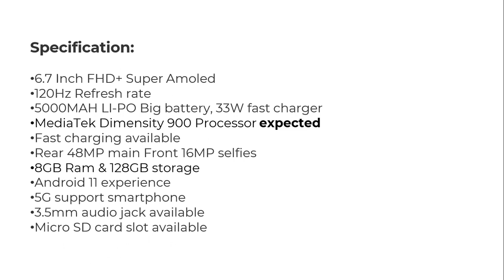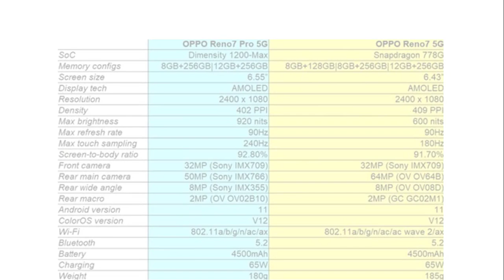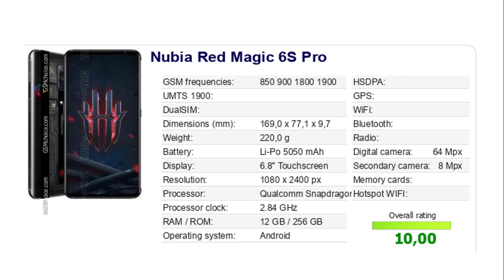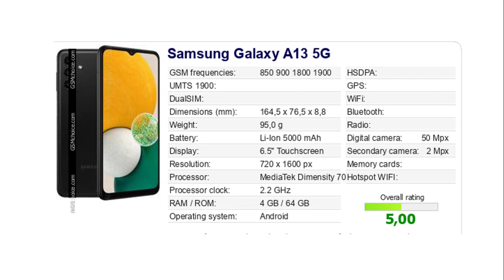Top 10+ Best Upcoming Smartphones Launches In Pakistan ⚡ February 2022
Top 10+ Best Upcoming Mobile Phones Launches In Pakistan Feb 2022, Most demanding video of the Month, In this video, We are taking a look at all the upcoming mobile phones that are launching in February 2022 in the Pakistan market, The upcoming smartphones are Redmi Note 11 Series (Redmi Note 11, Redmi Note 11 Pro, Redmi Note 11S), OPPO Reno 7 Series, OPPO A96, ZTE Red Magic 6S Pro, Vivo V23, realme 9i, Infinix Zero 5G, Samsung A13, Samsung A33, Samsung S22 Series (Samsung S22, Samsung S22+ & Samsung S22 Ultra), Do let me know if you have any questions about the upcoming smartphones in Pakistan

Infinix Zero 5G leaked images shared by the publication shows that Infinix first 5G phone will feature a punch-hole display with a noticeable chin, The leak claimed that the device has a 6.67’’ AMOLED FHD+ 120Hz display, The handset is powered by Dimensity 900 chipset, 48MP rear camera with 30x zoom & 16MP camera on the front, Under the handset 5000 mAh battery with 33W fast charging

ZTE Mobile device Red Magic 6s Pro comes with a 6.8’’ AMOLED FHD+ display with a 165Hz refresh rate, The red magic 6s pro is powered by the chipset of snapdragon 888+ 5G (5nm), 3.0GHz octa-core processor & GPU is Adreno 660, It comes with triple camera setup on the rear side is 64MP + 8MP + 2MP with 8MP selfie & 5050 mAh & 120W fast charging

Realme 9 Pro is expected to come with a 6.59’’ AMOLED FHD+ display that offers a 120Hz refresh rate. It will be powered by the Snapdragon 695 chipset, 6/128 GB of storage & 5000mAh battery with 33W fast charging, It has a 16MP front camera and a triple camera unit on the rear side is 64MP (main) + 8MP (ultrawide) + 2MP

Watch Complete Video In detailed Upcoming Mobile Phones In Pakistan February 2022